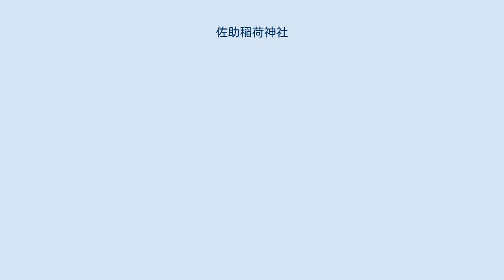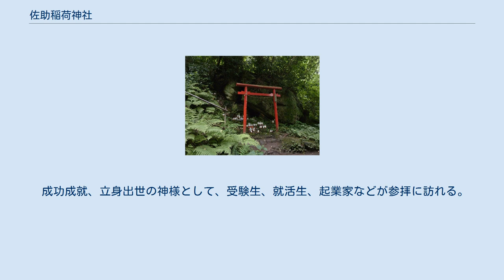佐助稲荷神社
佐助稲荷神社（さすけいなりじんじゃ）は神奈川県鎌倉市佐助にある神社。
 勧進年月は未詳。
神社の縁起によると、平治の乱後に伊豆に配流された源頼朝の夢に、稲荷の神霊が老翁の姿で現れ、平家討伐の時節到来を告げて挙兵をうながした。
そのため、平家討伐後、「佐介ガ谷隠れ里」の霊地を選び、畠山重忠に命じて社殿を造らせたという。
 「佐助(介)」という地名は、「前右兵衛権佐」だった頼朝を助けたためとか、上総介・千葉介・三浦介という3人の介の屋敷があったため「三介ガ谷」と呼ばれていたのが変化したものなどといわれている。
 吾妻鏡には当神社の記述がない。
 延文4年（1359年）12月11日、鎌倉公方足利基氏は凶徒退治の祈祷を「佐介稲荷社別当三位僧都御房」に命じたという記録が残っている。
 応永25年（1418年）2月、関東管領上杉憲実が鶴岡八幡宮の供僧に対して当社の別当職と社領を安堵している。
 古くは、鶴岡八幡宮非常時の御旅所で飛地境外末社だったが、明治42年（1909年）に独立した。
 2015年の映画『駆込み女と駆出し男』や『海街diary』、1996年のテレビアニメ『天空のエスカフローネ』の舞台としても登場した。
 成功成就、立身出世の神様として、受験生、就活生、起業家などが参拝に訪れる。
また、参道に多数の赤鳥居が林立しており、修学旅行等でも高い人気を誇っている。
 ^ 地球に降り立ったバァンが、神崎ひとみの前で同様に現れた地竜退治を境内で行っている。